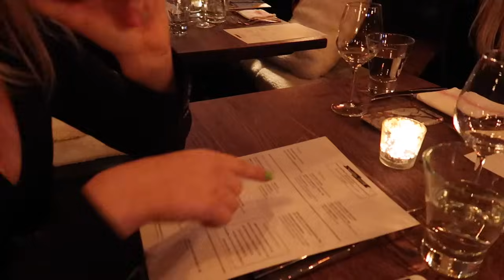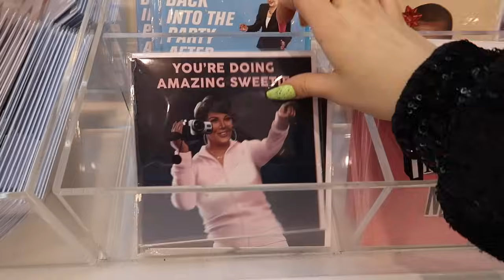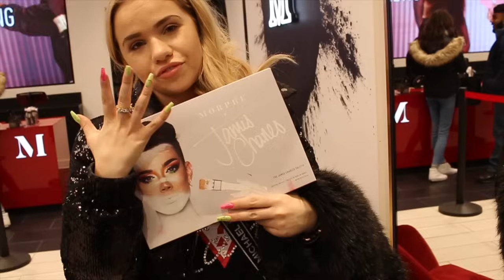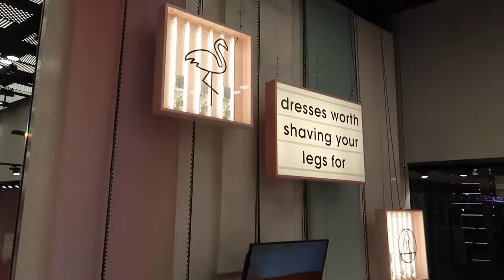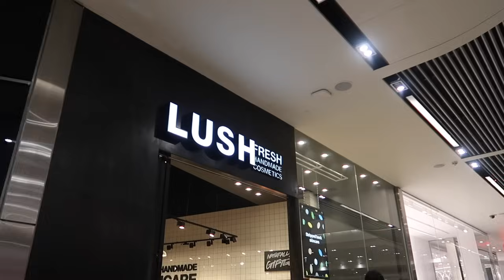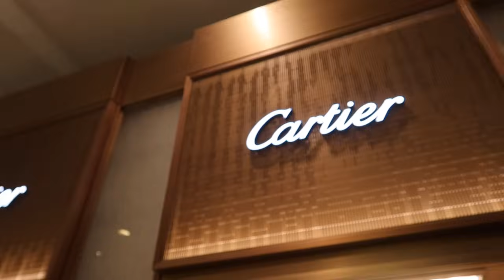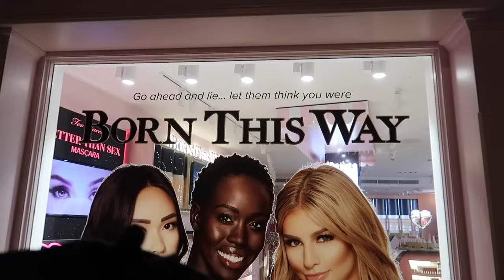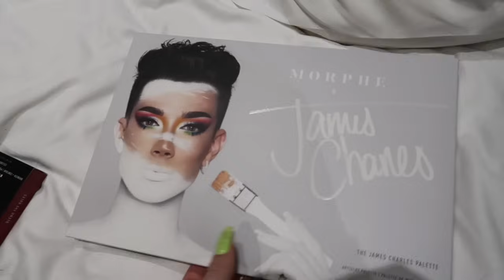ŚWIATOWA PREMIERA, INSTAGRAMOWE KAWIARNIE | LONDYN VLOG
WSPÓŁPRACA/COLLABORATION